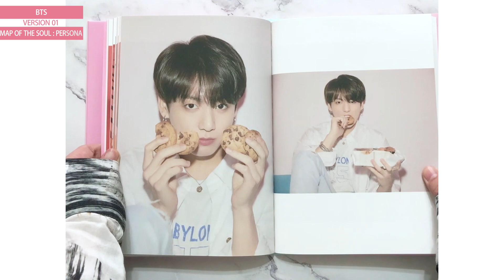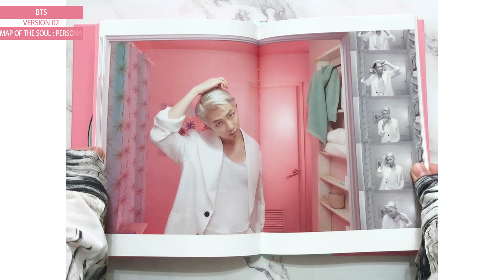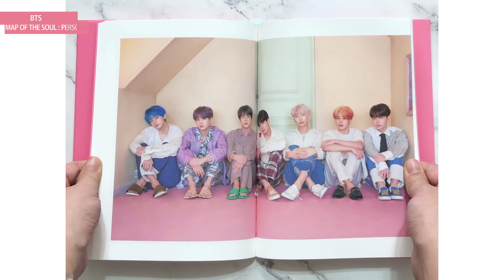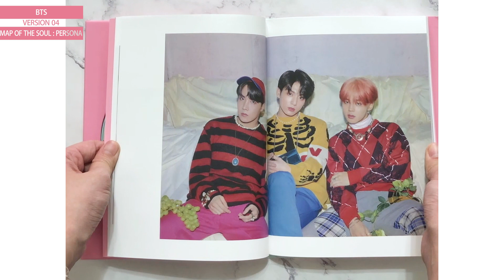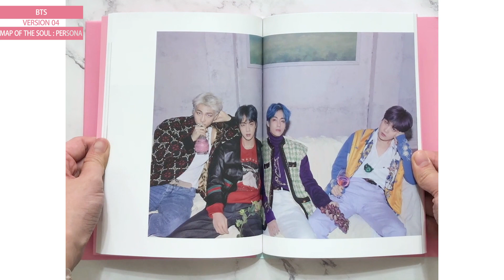VV迷偶像 ｜寫真集全公開!觀賞BIG HIT官網版四版專輯寫真全照片！BTS 방탄소년단《Map of the Soul: Persona》｜ 與VV一起開箱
這集是新開的系列~
想讓大家有一起在看書的感覺而製作的影片
希望阿米們會喜歡
對防彈很在意然後想看看寫真書裡面長怎樣的路人粉
如果也可以因為這樣入坑買了專輯就好了
這樣的想法製作的系列~
會依大家的意見再看看是否加上VV對寫真拍攝感想的感想配音或是單字幕的感想。
雖然今天VV兩人都沒有出現(只有肆旻的手)XD
但請享受防彈為這張專輯所拍的概念照~然後每週四五晚上八點別忘了VV頻道準時收看♥

[BIT HIT官網版專輯內容]於五大預購單價598x4版本
- 版本 : Ver. 1 / Ver. 2 / Ver. 3 / Ver. 4
- 官方特典 :硬殼相框不同色x4種(照片同海報)
- 寫真集 : 四版本共四版本,不同概念照 150*210mm  / 76頁
- 小卡 : 每版7種共28種,每版本隨機附1張
- 立牌 : 1張 (初回限定/隨機放入)肆旻沒拿到. QQ
- 迷你書 : 90*217mm / 20p (Ver1. / Ver.2 / Ver.3 / Ver.4)
- 明信片 :  隨機1張共7種/ 80*120mm
- 透卡 : 1張總共1種/ 170*46mm
- 海報 :  海報共4款,初回購入限定

[歌單]
1.     Intro : Persona
2.     작은 것들을 위한 시 (Boy with Luv) feat. Halsey
3.     소우주 (Mikrokosmos)
4.     Make It Right
5.     HOME
6.     Jamais Vu
7.     Dionysus"

▼誰是VV? Who Are The Members Of VV?

🐑我是李肆旻的表姊啦不要再問了-小羊MehMeh🐑

/ 若欲轉載或使用於其他平台，請來信取得分享授權 /